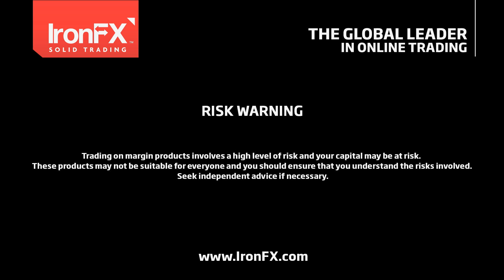IronFX Daily Commentary by Charalambos Pissouros | 04/07/2017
RBA remains on hold; not as upbeat as expected
 • The Bank left interest rate unchanged at +1.50%.
 • Noted that indicators of the labor market remain mixed. Employment growth has been stronger over recent months. However, wage growth remains low and this is likely to continue for a while yet. Slow growth in real wages is restraining growth in household consumption.
 • Reiterates that an appreciating exchange rate would complicate economic adjustments.
 • AUD slides as the statement accompanying the decision was not as upbeat as expected.

Riksbank may appear more optimistic this time
 • The forecast is for the Bank to hold its policy steady.
 • A few weeks after the latest meeting, the Bank announced plans to shift away from its strict 2% inflation target and to introduce a target range of ±1% from 2%. This implies that policymakers may be more tolerant of subdued inflation.
 • What’s more Eur. political risks have dissipated following the French election.
 • Therefore, the Bank is likely to appear more optimistic this time.
 • We don’t rule out removing its interest rate easing bias (like the Norges Bank and the ECB).

Rest of today’s events:
 • UK: Construction PMI for June (08:30 GMT) is expected to decline, which could weigh on GBP.
 • Eurozone: PPI for May (09:30 GMT) is exp. to have declined. Not a major market mover though.
 • Speakers: ECB Executive Board members Peter Praet (12:30 GMT) and Yves Mersch (18:30 GMT)